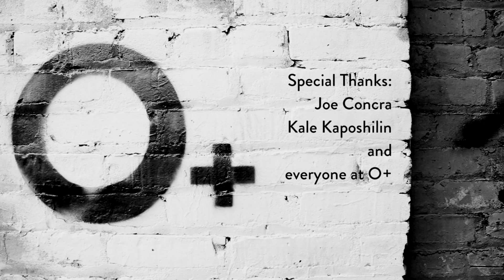O+ Tin Roof Session L: Shilpa Ray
O+ Tin Roof Sessions - Session L: SHILPA RAY
Tin Roof Sessions
Kingston NY
October 2014